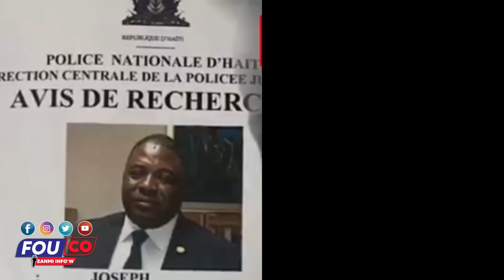Se Lè Domino Fèmen Wa Konn Enpòtans Doub Blan....Men Kiyès Kap Pwoteje Badio / Fouco